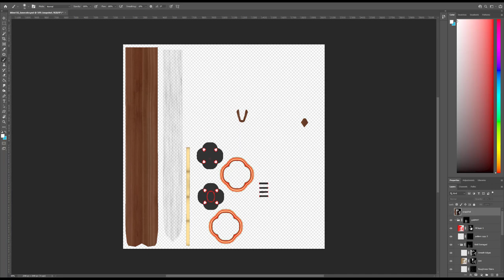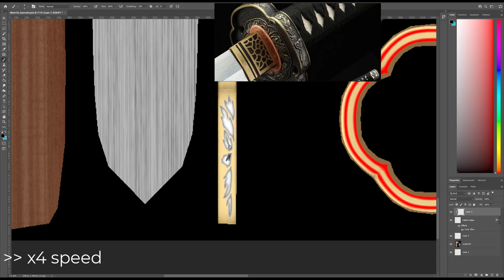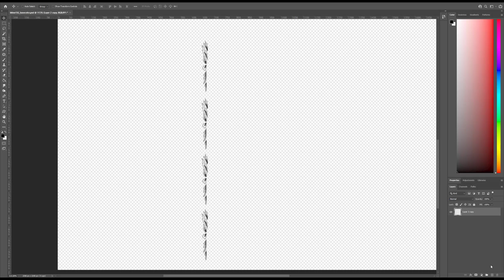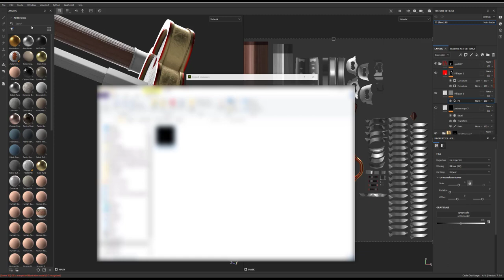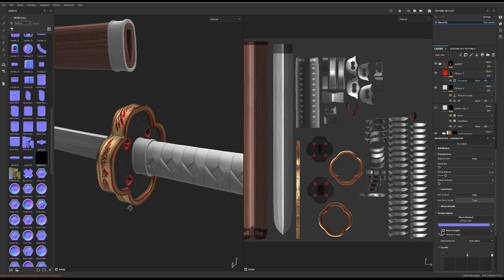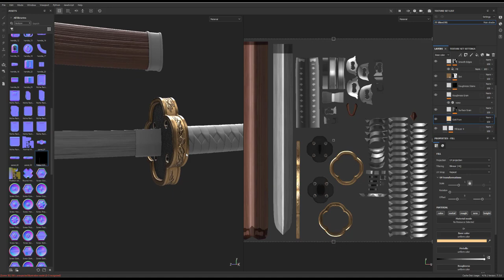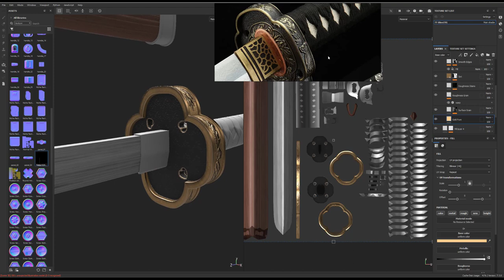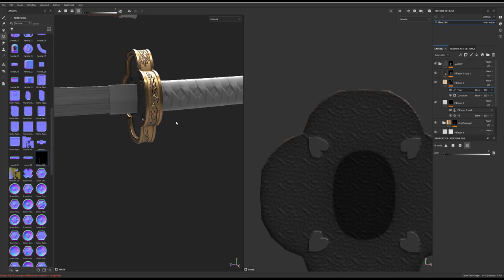04 prop texturing - creating pattern details as height map